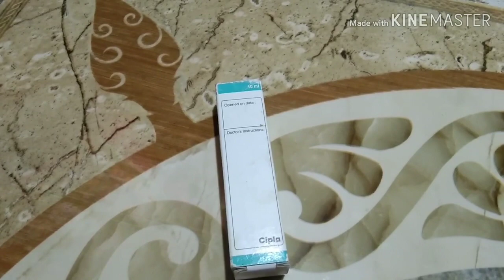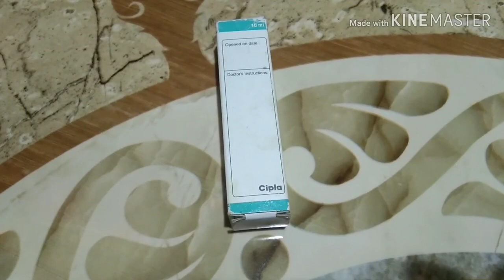পাখির কোন ক্ষতি না করেই পাখির চোখের সমস্যা কিভাবে ঠিক করবেন#birdeyeinfection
পাখির কোনো ক্ষতি না করেই কিভাবে পাখি চোখের সমস্যা সম্পূর্ণ ভাবে ঠিক করবেন?
 কিভাবে পাখির চোখের সমস্যা ঠিক করবেন?
কিভাবে বুঝবেন আপনার পাখির চোখের সমস্যা হয়েছে?
পাখির চোখে ইনফেকশন হলে কোন মেডিসিন দেবেন?
পাখি পালন,চোখের ভিতর ঘা,কবুতরের চোখ ওঠা,বাজ্রিগার,শীতে পাখি যত্ন,বাজরিগার পাখির ঔষধ,